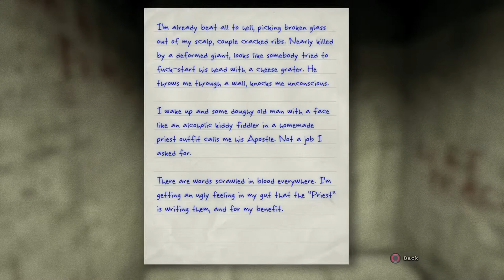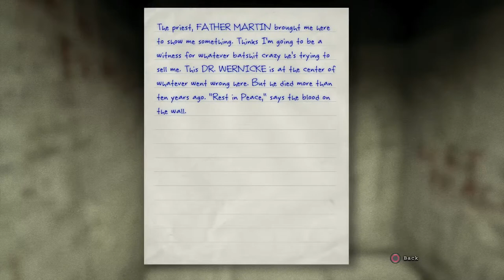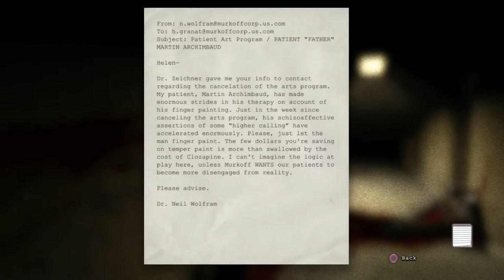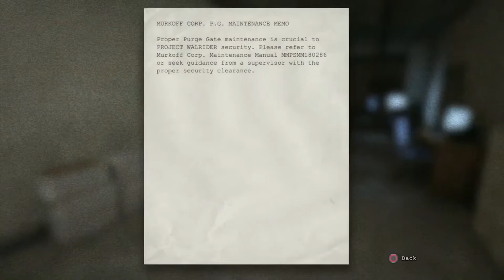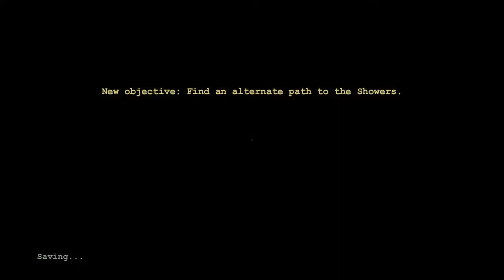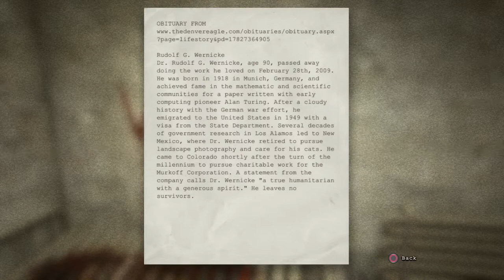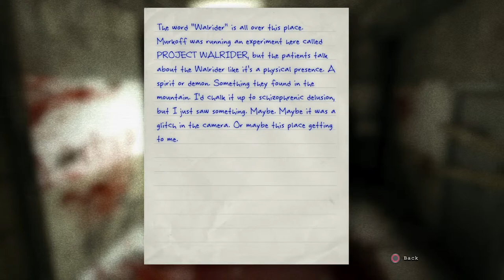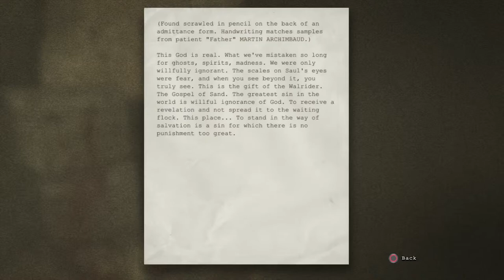Outlast ft jteezies